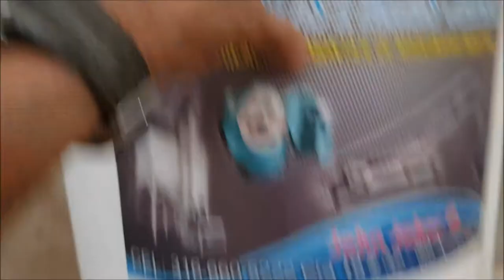EXTRACCION DE POLVO PARA PARRILLA VACIADO DE CAFE .DUST EXTRACTION: INDUSTRIAS JABER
EXTRACCION DE POLVO DE PISO O PARRILLA DE VACIADO,CAFE PERGAMINO,EL CUAL SIEMPRE PRODUCE MUCHO POLVO,LA CAMPANA EXTRACTORA FUNCIONA EXCELENTEMENTE ERRADICANDO PROBLEMAS DE POLUCION EN AMBIENTES CERRADOS,ESTE SISTEMA EXTRACTOR CONSTA DE UNA CAMPANA,UNA YE SIMETRICA,DUCTOS,VENTILADOR CENTRIFUGO Y UN JUEGO DE FILTROS CON CONTENEDOR DE POLVO.MONTAJE REALIZADO POR INDUSTRIAS JABER , ARMENIA QUINDIO.TEL WHATSAPP : .